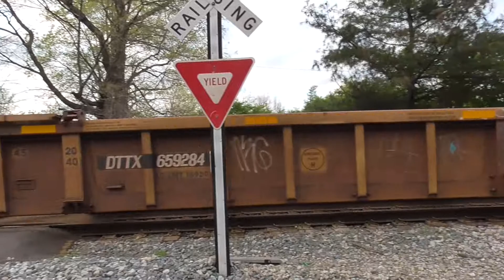CSX ES40DC Duo Leads Intermodal Train, NS 1068 (Erie) Leads Southbound Freight Train